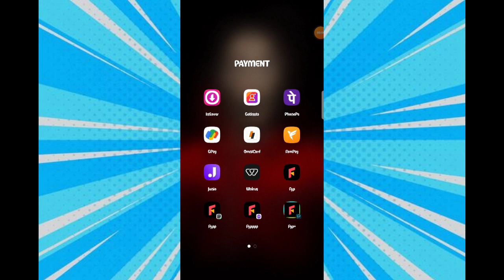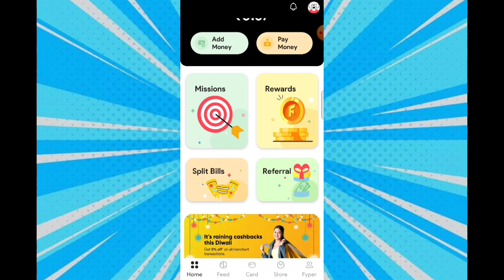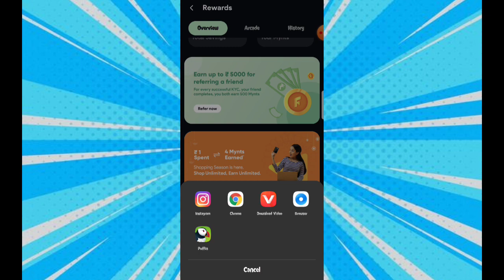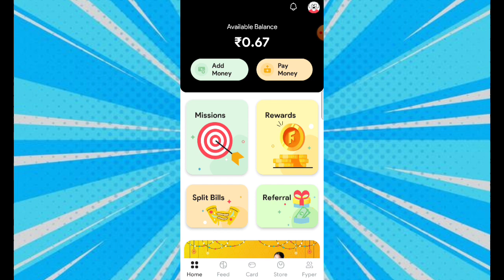Fyp App New Update | Fyp Spins| Fyp app refer and Earn|Get Fyp Mynts For Free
Fyp app refer and earn